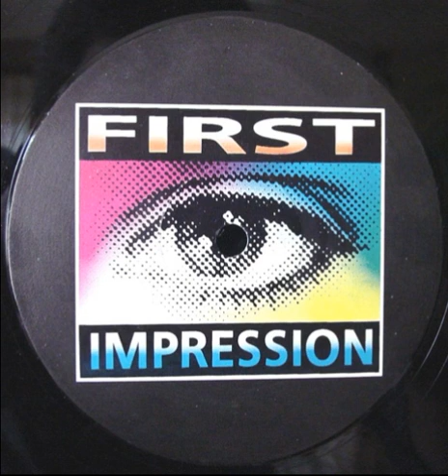Manjaro ‎– Disco Frisco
First Impression ‎– FI 6902 Netherlands 1994